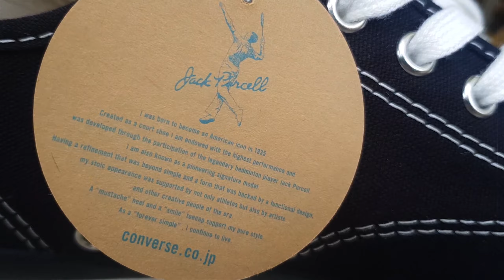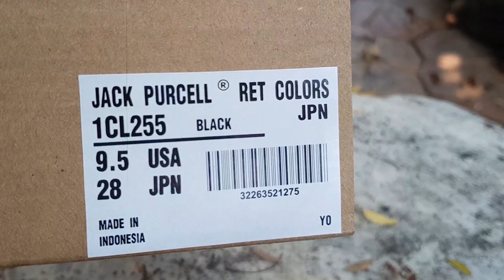Converse Jack Purcell Ret Color Black "วินเทจย่อมเยาว์" Vintage Model 1980 [Review Sneaker]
ตัวอย่าง ก่อนปล่อย คลิปรีวิว ฉบับเต็ม กับ
Converse Jack Purcell Ret Color Black
โมเดล 1980 Time Line ในราคายย่อมเยาว์ มว้ากกก